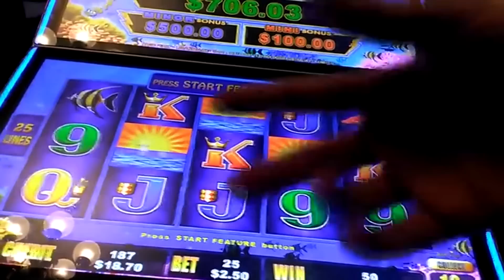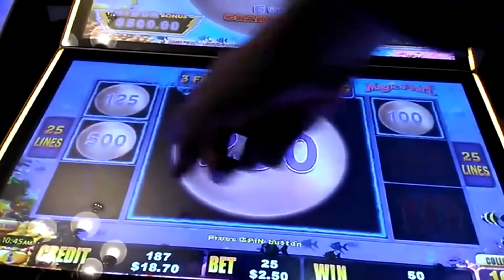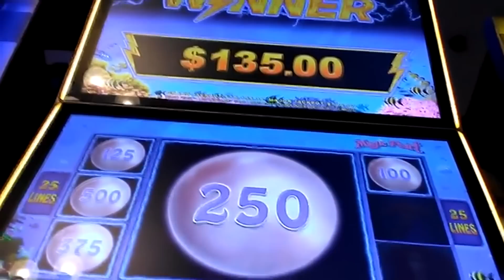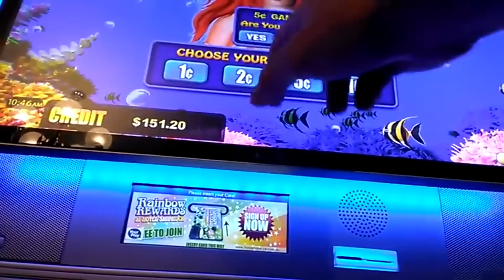$2.50 bet Big Win Magic pearl bonus